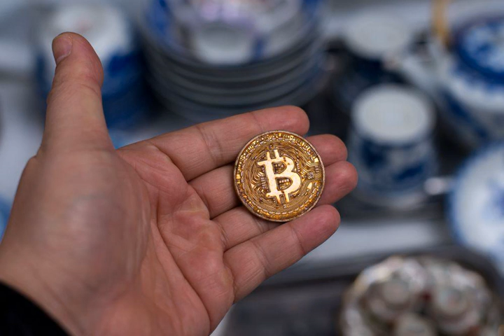Crypto Investor: How Hackers Used My Phone Number To Steal .8 Million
We dispute these allegations and look forward to presenting our case in court, AT&T said in a statement.